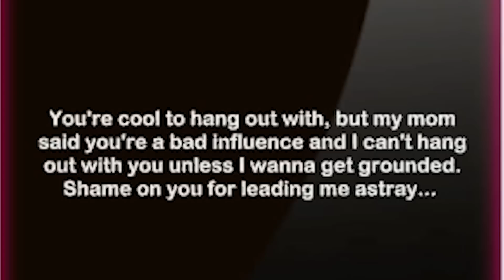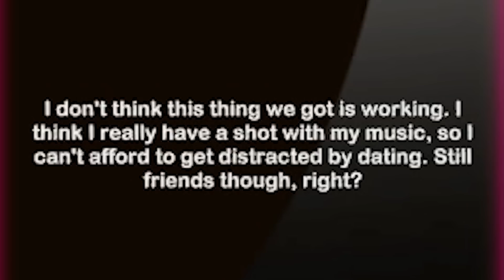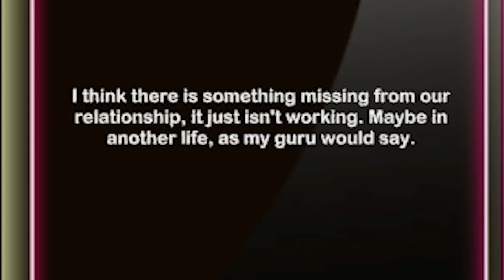High School Dreams - Best Friends Forever #28 PREGNANT & REJECTED!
High School Dreams - Best Friends Forever

- Your feedback when you finish watching the video is always important to me, make sure if you can to go ahead and comment below your honest opinion about the video, i love seeing it, keeps me motivated :)

REMEMBER! - These are all prerecorded episodes, I recorded this a long time ago and by now, SO, NO NEED to comment and tell me how to do things, cause i figured everything out already. I appreciate it, but there's no need to do it :D

► Follow Me On Google Plus!

Ill make sure to do my best to reply :)

Please respect me and yourself in the comments, spam\mean\spoiler comments will resolve as a ban.

→Thank you all so much for the amazing support, it means the world to me. Leaving a rate\comment is always appreciated.